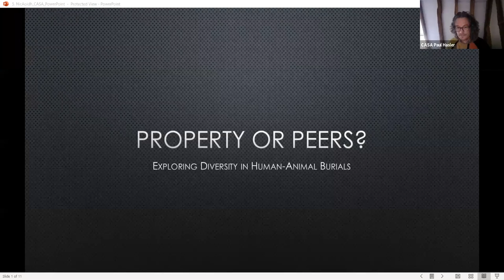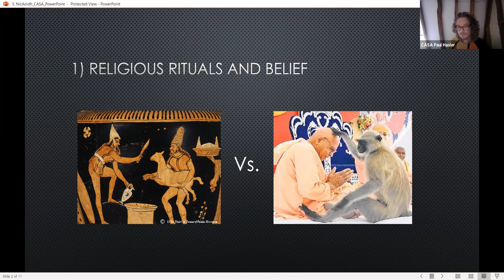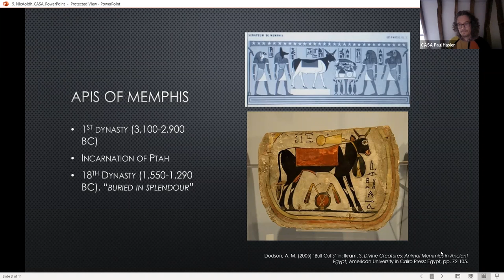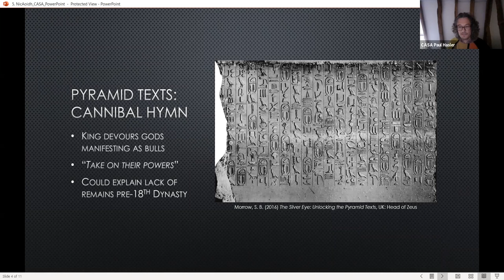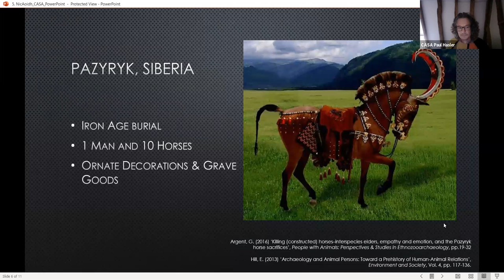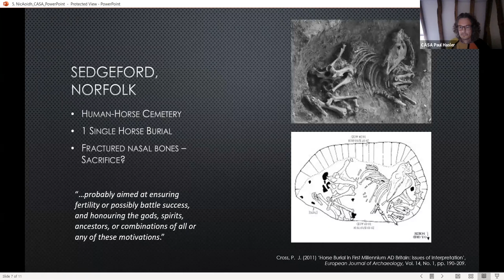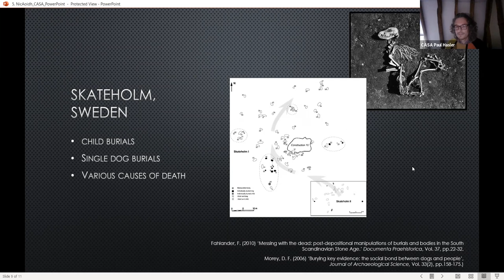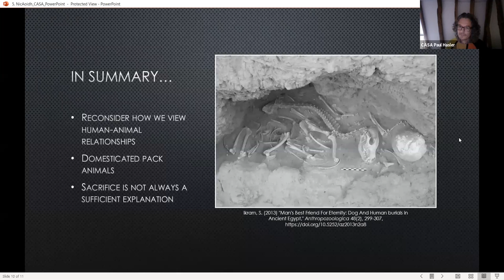Property or Peers? Exploring diversity in human-animal burials.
Nora Nic Aoidh, who has an MA in archaeology from University College Dublin in Ireland
The intellectual property of this video lies with the presenter.

Abstract:
The story goes that while French naturalist Pierre Sonnerat was exploring Madagascar, he pointed to a lemur and asked: “What is that?” His local guide replied “Indri!” meaning “There he goes!” As Sonnerat did not speak Malagasy, he incorrectly assumed this was the animal’s name, and documented it as such. While unfounded in truth, this anecdote of mistranslation demonstrates how the untrained ear can perceive successful interpretation and understanding when there is none. Similarly, the way we perceive and understand archaeological concepts of death and burial are moulded by our classically androcentric and anthropocentric predecessors. In the context of human-animal burials, it has been standard practice to obsessively fixate upon the human as the main subject of the burial, often viewing the animal as another accessory or grave good. This paper seeks to oppose the idea that humanity’s relationship with animals has always been driven solely by exploitative, capitalistic objectives by examining human-animal burials across the world over a diverse range of time periods. It will challenge the utilitarian lens through which archaeology often views animals and demonstrate that throughout our shared history, humans have viewed animals not simply as accessories to our own lives but as individuals with their own social identities. Through examples, this paper will demonstrate that, like Sonnerat, it is critical that we reassess our anachronistic biases and preconceptions, that we ‘retrain our ears’, so that we can truly listen to what is being said in these Echoes from Beyond.